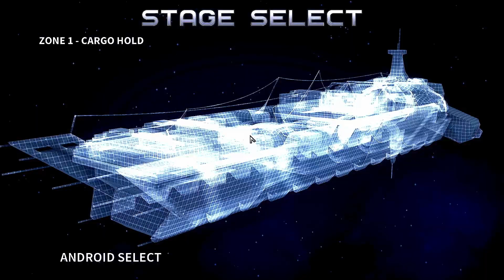Assault Android Cactus Plus - 3D shot with only girls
It's nice to let the kids play and they'll have a lot of fun with this 3d shooting game. For up to 4 Players on one PC.

Your support helps us create more content for you😊. Let’s conquer the gaming world🖥️ together in 2023!”

-THANKS!🔚❤️✅👍🕹️😊🖥️😉😍